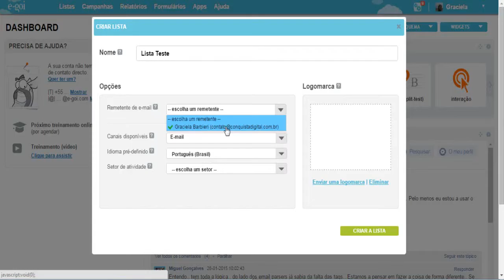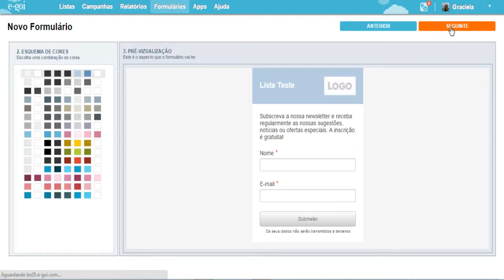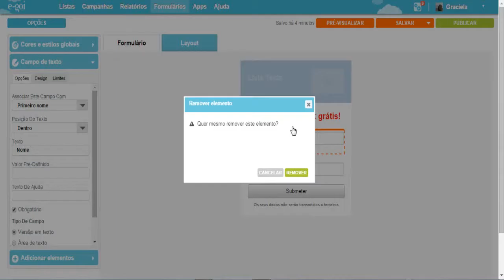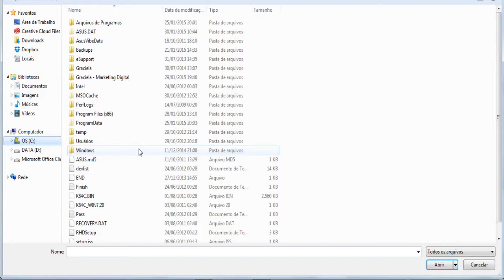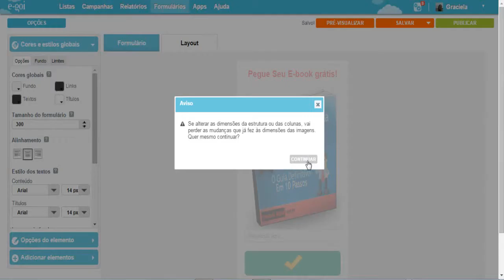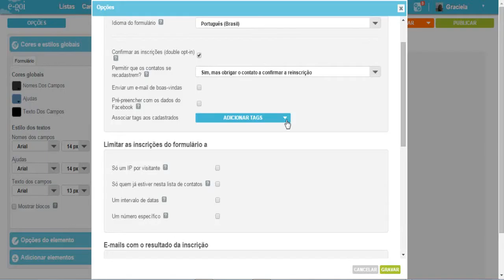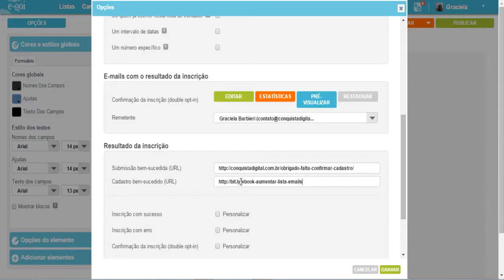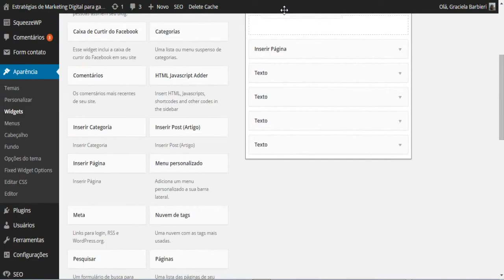Criando Formulário de Captura E goi - Graciela Barbieri